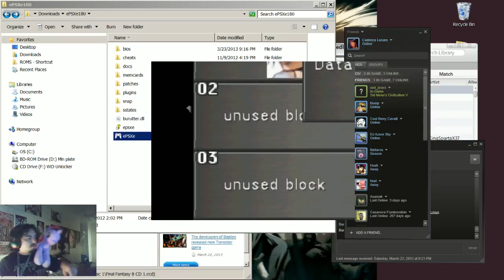Final Fantasy VIII - Part 1 - 9 / 39